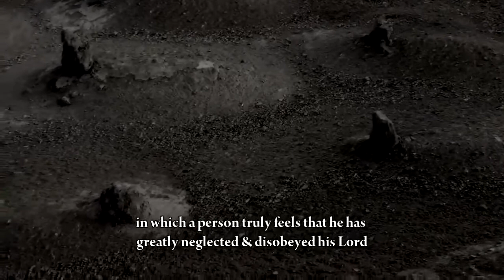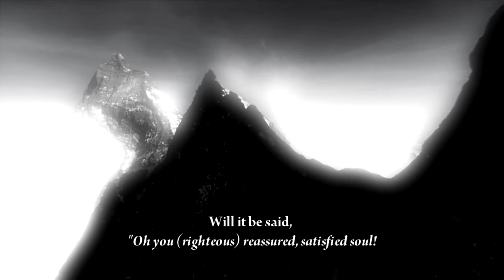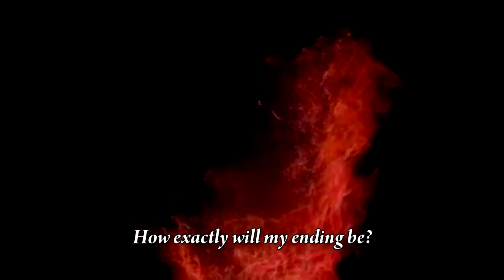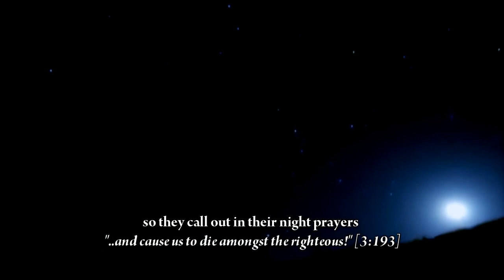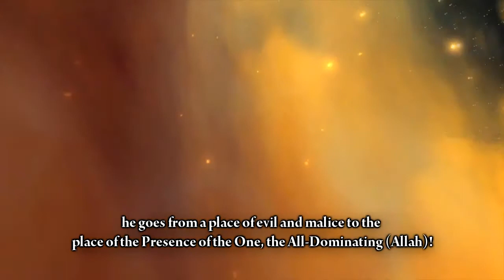The Destroyer of Pleasures Sheikh Muhammad Al Mukhtar Ash Shinqitee